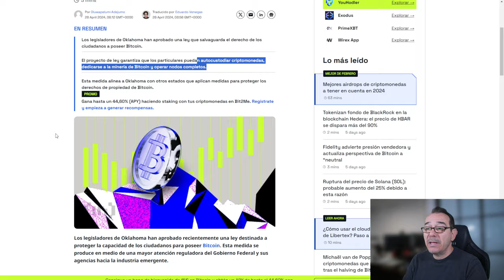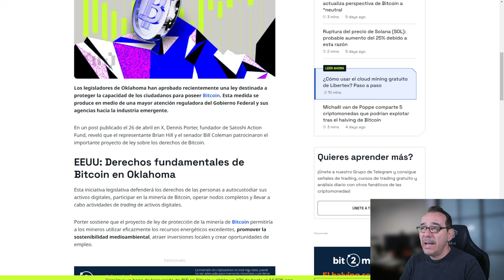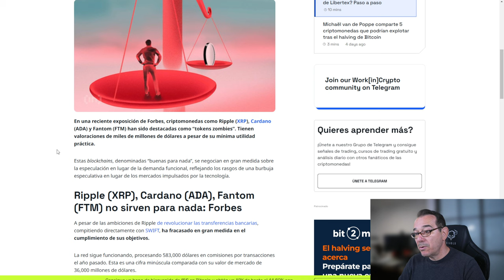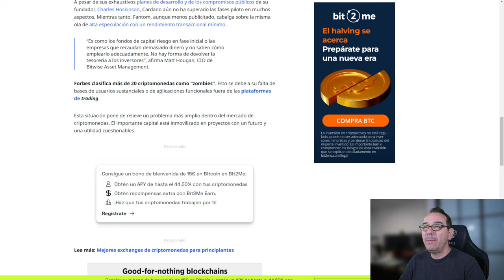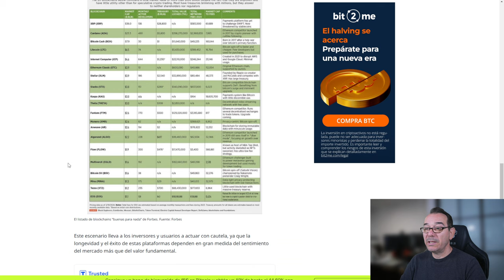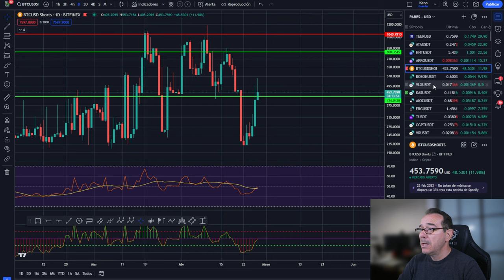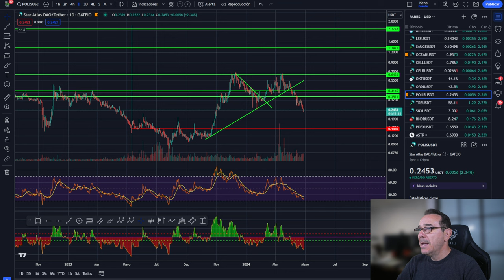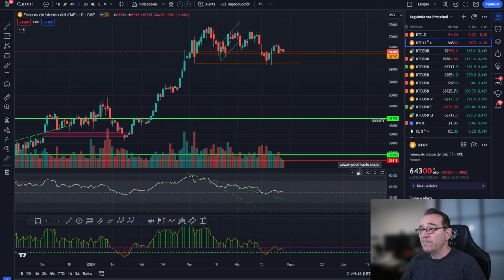💥BITCOIN! AQUÍ PROTEGEN HOLDERS! BLOCKCHAINS ZOMBIES INSERVIBLES ADA Y XPR ENTRE OTRAS 💥